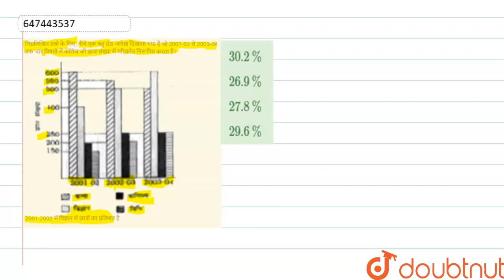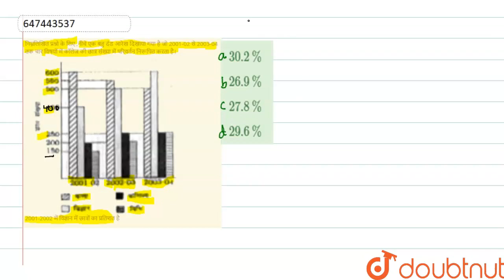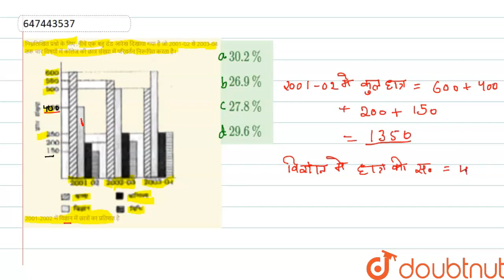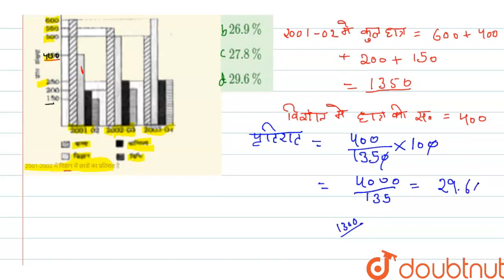निम्नलिखित प्रश्नो के लिए ,नीचे एक बहु दंड आरेख दिखाया गया है जो 2001-02 से 2003-04 तक चार विषयो...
निम्नलिखित प्रश्नो के लिए ,नीचे एक बहु दंड आरेख दिखाया गया है जो 2001-02 से 2003-04 तक चार विषयों में कॉलेज की छात्र संख्या में परिवर्तन निरूपित करता है।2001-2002 में विज्ञान में छात्रों का प्रतिशत है
Class: 14
Subject: MATHS
Chapter: सांख्यिकी तथा समंकों की व्याख्या
Board:GOVT

👉 Have Any Query? Ask Us.